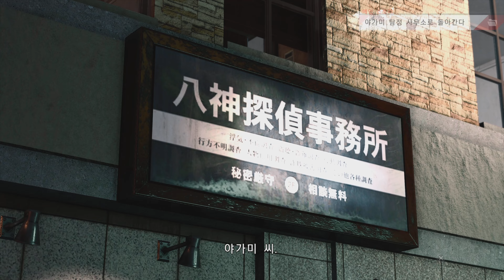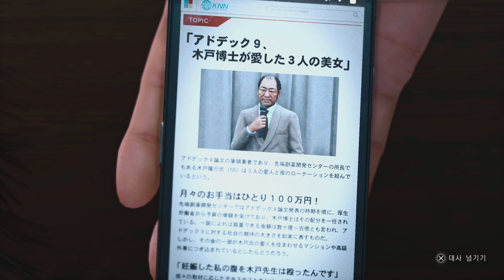[PS5][K]저지 아이즈: 사신의 유언 리마스터 (Judgment Remastered) - 6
Release Date: April 23, 2021 / Play Date: May 14, 2021

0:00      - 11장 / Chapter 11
1:00:37 - 12장 / Chapter 12

*4K 해상도 지원에 (업로드일 기준) 약 3-5일 소요.

저지 아이즈: 사신의 유언 리마스터 (Judgment Remastered)